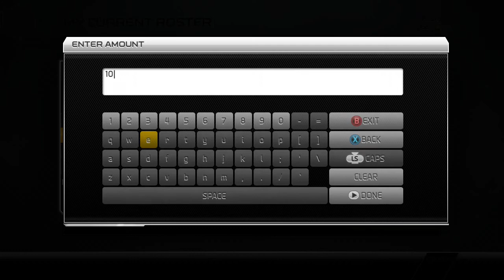Madden 25 My Ultimate Team [MUT] Season 4 Episode 7 Ouch...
Not. Fun.